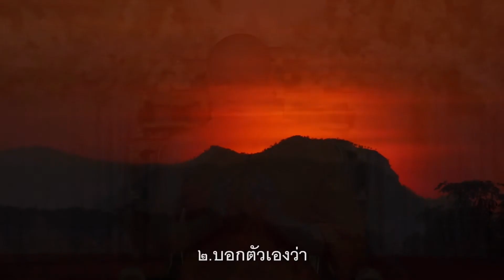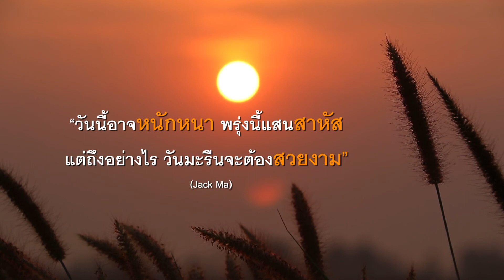ข้อคิด เตือนสติ ในการดำรงชีวิต ช่วงวิกฤตไวรัสโคโรนา 2019 โดยพระเมธีวชิโรดม (ท่าน ว.วชิรเมธี)